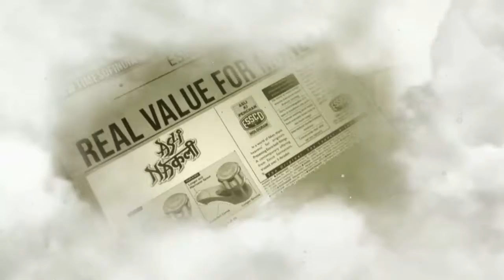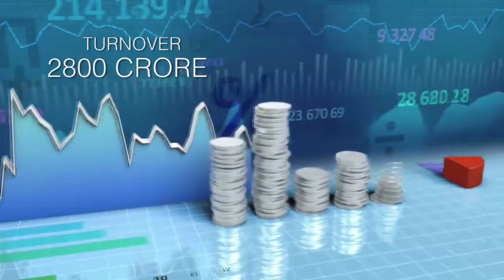Jaquar Group - witajcie w świecie Jaquar